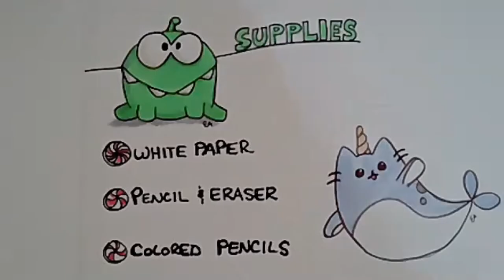Draw. Paint. Create. Let's draw your favorite things at ART with Albright to keep you creating!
Do you have a budding artist?  Is there a doodler in your home?  Take a look at some of the fun we have at our online LIVE classroom
My passion is to inspire all generations to stay creative!  I take you step-by-step in drawing, painting, and creating some of your favorite things!  We laugh and have a great time together!

I draw, paint, and create the things you love! So if you have something you want to learn please let me know! Make sure you let me know who is the artist behind the creation! We want to give credit where credit is due!